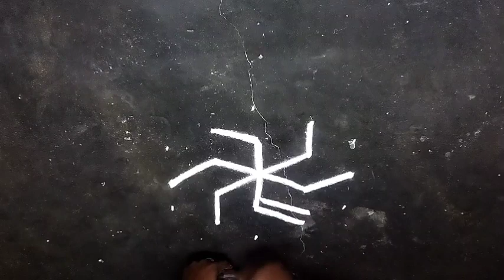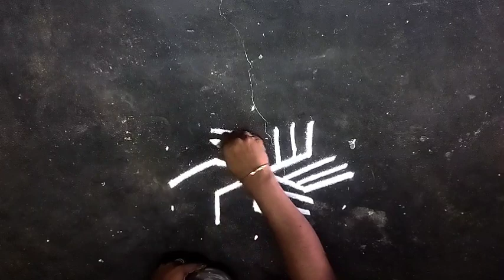🌺நாளை நவராத்திரி🌺6-ம் நாள் மங்களகரமான விளக்கு படிகோலம்🌺navarathri kolam🌺@shansrangolikolangal2493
Hi friends welcome to my Chennal... In this video I'm shared one big size vilakku padikalam design for navarathri 6th day. so kindly watch and support me always...
friday kolam
navarathri kolam
navarathri kolam
navarathri kolam design
navarathri kolam for 9 days
navratri kolam
navaratri kolam
navaratri kolam rangoli
navratri special pooja kolam puratasi
madha rangoli
navratri colour kolam designs
navarathri special rangoli
navratri special rangoli
navratri special rangoli white
navratri special rangoli designs
navratri special rangoli 2023
navratri special rangoli easy
navratri special rangoli designs 2023
navratri special rangoli simple
navratri special poster rangoli
navratri special kalash rangoli
navratri special rangoli devi
navarathri special rangoli design
navratri special rangoli design
navratri and dussehra special rangoli design/rrr
navarathri rangoli
navratri rangoli
navratri rangoli red colour
navratri rangoli day6
navratri rangoli devi
navarathri muggulu
navarathri muggulu
navaratri muggulu
navaratri muggulu designs
navratri muggulu with dots
dasara navaratri muggulu
navratri special muggulu puratasi madham kolam